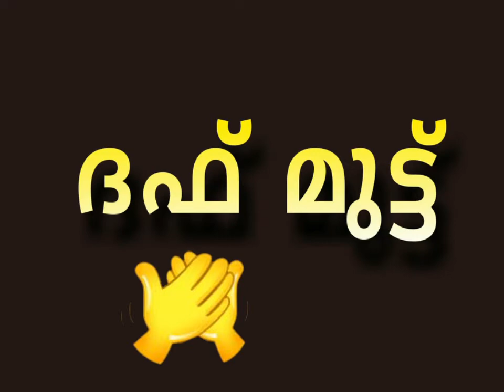Duff Mutt. Ottappadavu